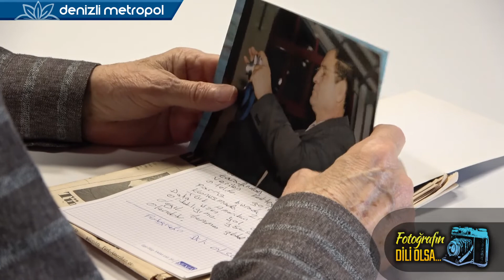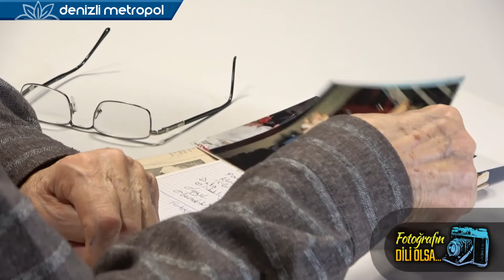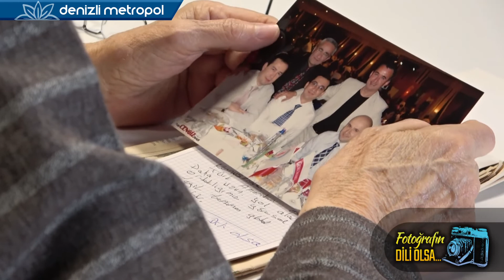Duayen Fotoğrafçı Cengiz Akhisar'ın anlatımıyla Fotoğrafın Dili Olsa programı 10. Bölüm